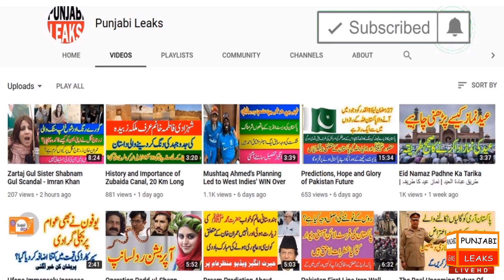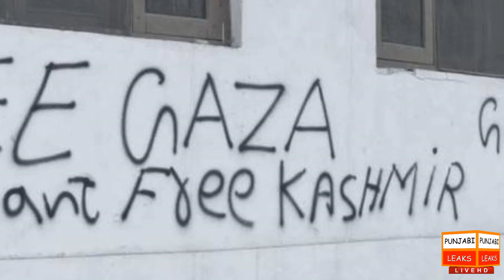New Stories of Rise and Fall - What's the Surprise by 2020?